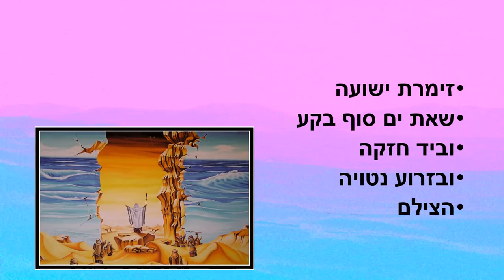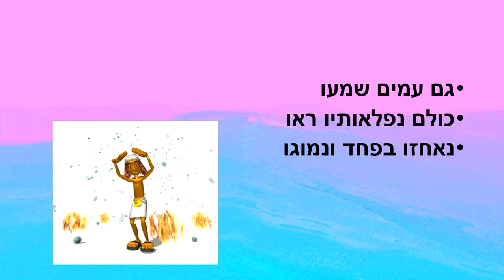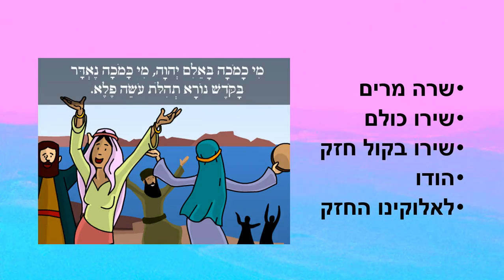שירת הים - סיפור תורה לילדים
שירת הים